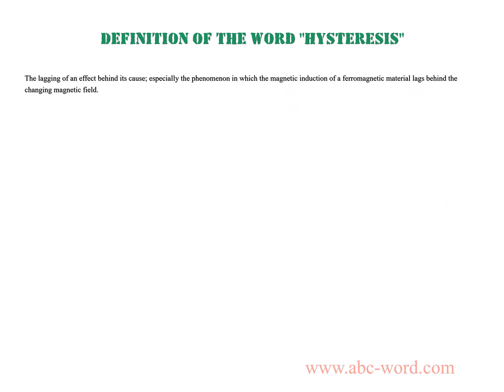Definition of the word "Hysteresis"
you will find full information about this word "hysteresis".
From the video you will learn the definition for the word hysteresis. The lexical meaning of the word hysteresis. What does the word hysteresis mean? And much, much more...